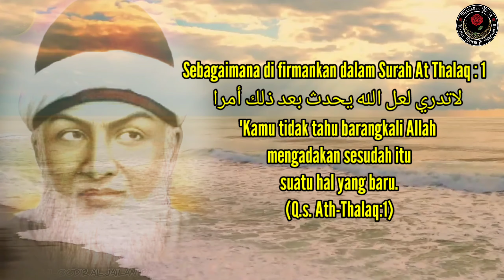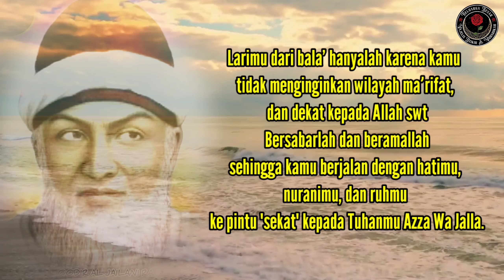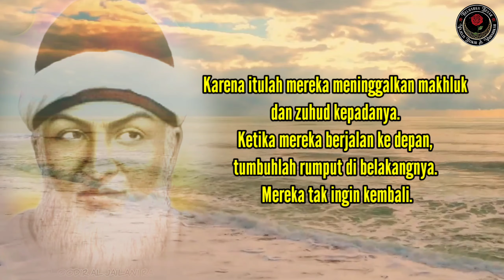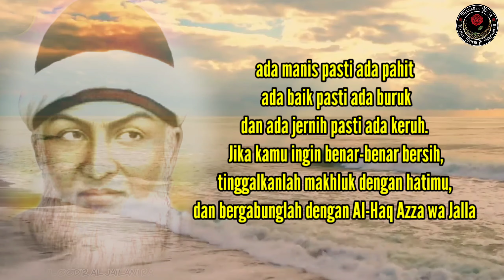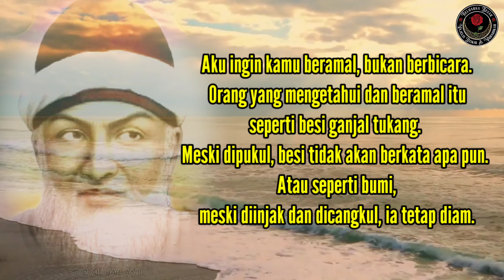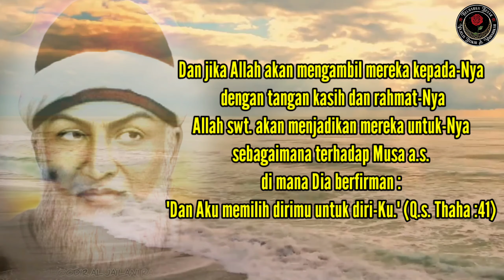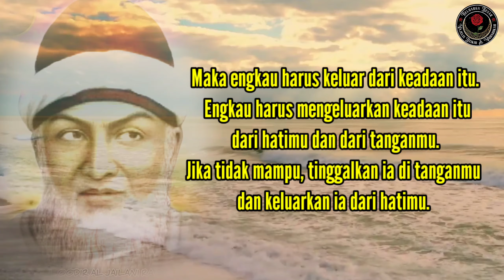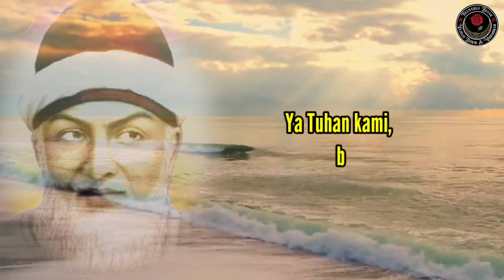JANGAN MENCINTAI SELAIN ALLAH // NASIHAT SYEKH ABDUL QODIR JAILANI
Nasihat Syekh Abdul Qodir Jailani, Kajian Islami menyentuh hati dalam ilmu Tasawuf yang berisi nasehat Wali Allah agar hati selalu mengingat Allah dikarenakan hidupnya hati seseorang berkaitan dengan dzikir, ceramah singkat Syekh Abdul Qodir Jaelani, jangan mencintai selain Allah.

Kemarilah, wahai pencari dunia dan pecinta dunia. Aku akan memperlihatkan kepadamu mengenai kebusukan dunia. Akan aku tunjukkan kepadamu jalan menuju Allah swt. Akan aku pertemukan engkau dengan orang-orang yang menghendaki keridhaan-Nya.

( Syekh Abdul Qodir Al Jailani Rah.a)

Sumber : Kitab Al-Fathu Ar-Rabbani Wa Al-Faidhu Ar-Rahmani Syekh Abdul Qodir Al-Jailani.

Nasihat Islami yang menggetarkan jiwa. Mengkaji tentang Islam, Iman, Tauhid, Makrifat. Tentang karamah-karamah para Auliaullah/ Waliyullah. Kisah ajaib pengamal tarekat. Kisah tentang sahabat nabi, para sufi, ulama ulama besar. Syariat, Thariqat, Hakikat. Makrifat.

Video berikut ini adalah terjemahan kitab Al Fathu Ar Rabbani Karangan Syekh Abdul Qodir Al Jailani.

Semoga menjadi ilmu yang bermanfaat. Aamiin

Jangan Lupa Dukung Terus Chanel Ini